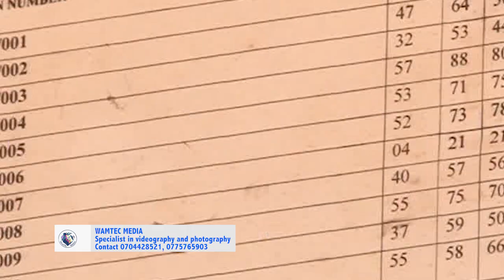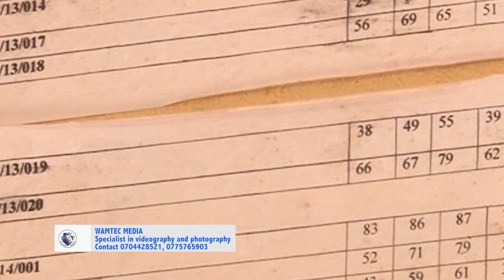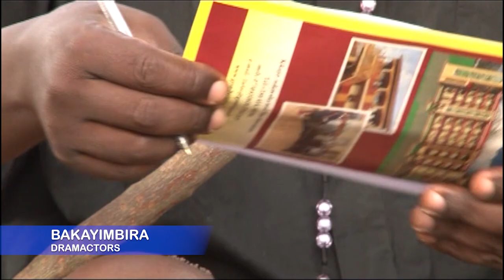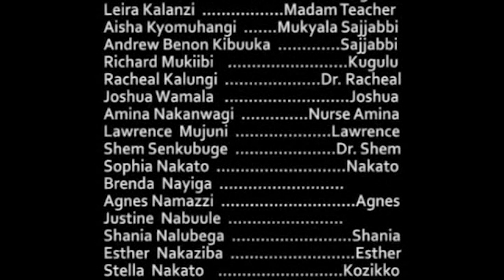BOGERE EPISODE 54